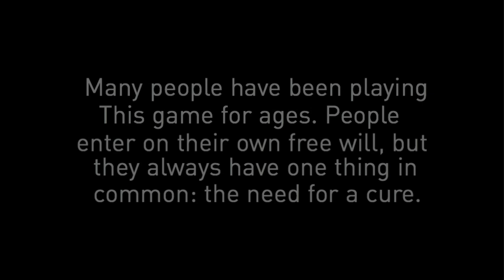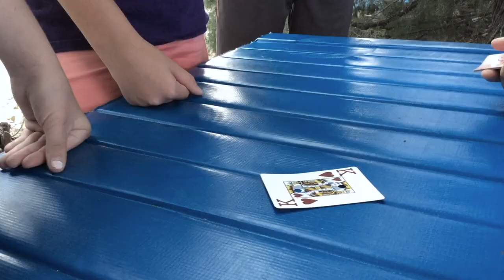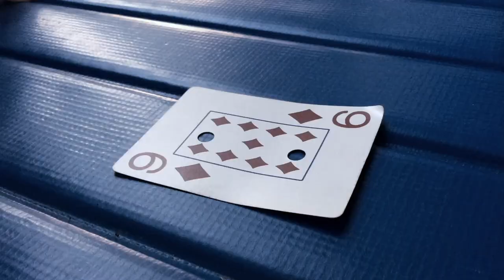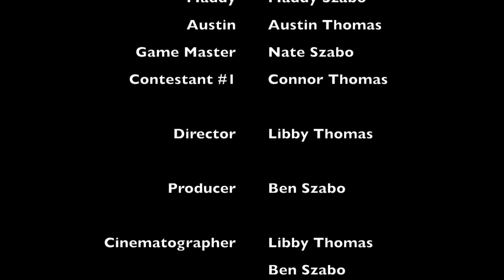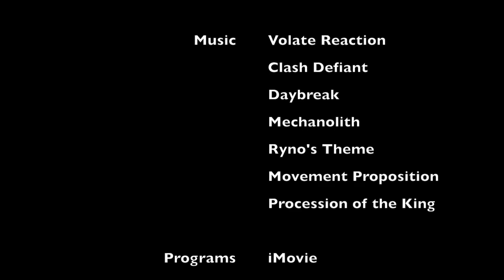Kings and Queens | Short Film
I'm sorry if I'm inconsistent with posting but I have a lot going on in my life :) so please bare with me! I'm a 14 year old american girl who films, plays soccer, referees, goes to school, and does her chores (like a good girl lol). So yeah, that's basically all you have to know about me!!